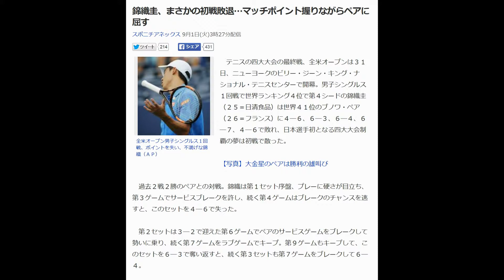錦織圭、まさかの初戦敗退…マッチポイント握りながらペアに屈す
自分が応援されるより、頑張る人の応援が大好き。
そんなあなたに、セミナー満足度120%の
超プロフェッショナル天才講師が
総額49,800円相当の無料講座をプレゼント。

全米オープン男子シングルス１回戦、ポイントを失い、不満げな錦織（ＡＰ）

　テニスの四大大会の最終戦、全米オープンは３１日、ニューヨークのビリー・ジーン・キング・ナショナル・テニスセンターで開幕。男子シングルス１回戦で世界ランキング４位で第４シードの錦織圭（２５＝日清食品）は世界４１位のブノワ・ペア（２６＝フランス）に４―６、６―３、６―４、６―７、４―６で敗れ、日本選手初となる四大大会制覇の夢は初戦で散った。

【写真】大金星のペアは勝利の雄叫び

　過去２戦２勝のペアとの対戦。錦織は第１セット序盤、プレーに硬さが目立ち、第３ゲームでサービスブレークを許し、続く第４ゲームはブレークのチ：ャンスを逃すと、このセットを４―６で失った。

 　第２セットは３―２で迎えた第６ゲームでペアのサービスゲームをブレークして勢いに乗り、続く第７ゲームをラブゲームでキープ。第９ゲームもキープして、このセットを６―３で奪い返すと、続く第３セットも第７ゲームをブレークして６―４。

 　第４セットは互いにサービスゲームをキープ。錦織はタイブレークでマッチポイントを握りながらもこのセットを落とし、ファイナルセットは第５ゲームでブレークを許し、そのまま押し切られた。

 　昨年準優勝した大会の初戦。錦織は「サーブが良くて、バックハンドはトップ５くらいの実力がある」と警戒していた相手に３時間１４分の激闘の末に痛恨の敗戦となった。

錦織圭　速報
錦織圭　試合予定
錦織圭　放送予定
錦織圭　全米

松岡修造氏、錦織の初戦敗退にショック隠せず「日本に帰りたい」

前田　１３位に「すみません」顔は真っ青、医務室へ直行